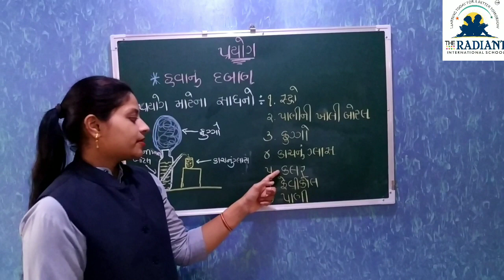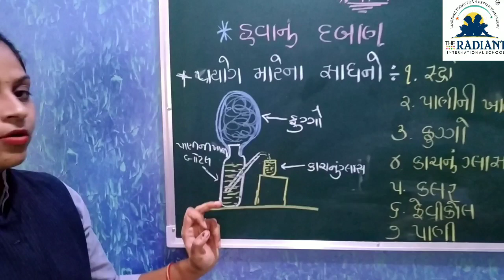GUJ MED PROYOG 4 720 12 6 91 Dec032020